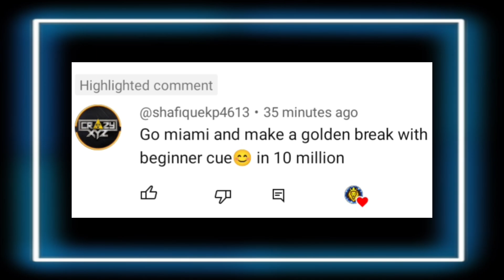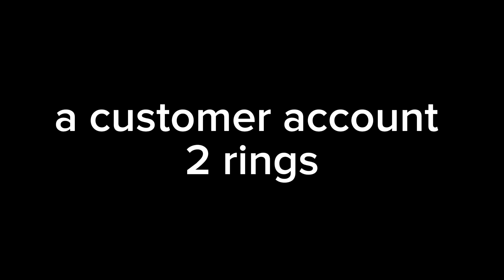Golden break 9 ball | trophy road 2 ring's | 8 ball pool | unknown gamer 8bp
Assalamualaikum public ❤️✨ welcome back to another brand new gameplay ✨❤️
to bhai apka hazir hai aik new challenge k sath with 9 ball pool golden break
amazing trick and kiss shot's
to coment me btao kesa laga aj ka gameplay ✨ hope you would love it to
8 ball pool
trickshots
unknown gamer 8bp
new gameplay
8 ball pool new gameplay
8 ball pool trickshots
8 ball pool kiss shot's
999 level 8 ball pool
golden break in 9 ball pool